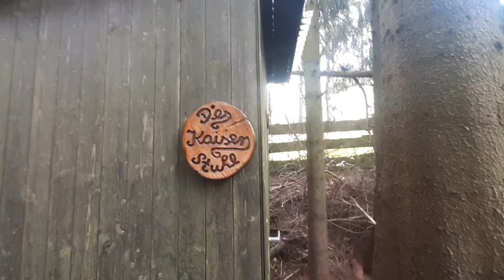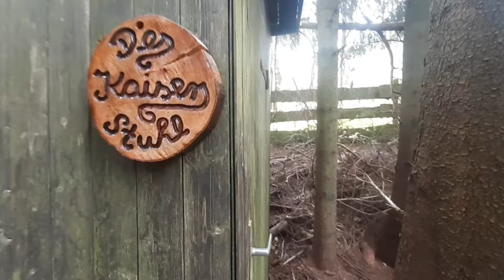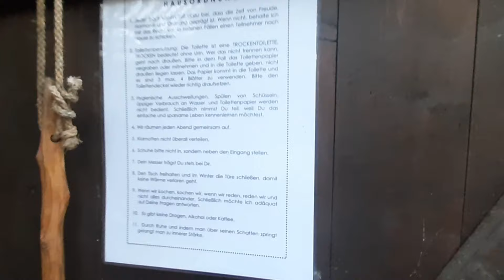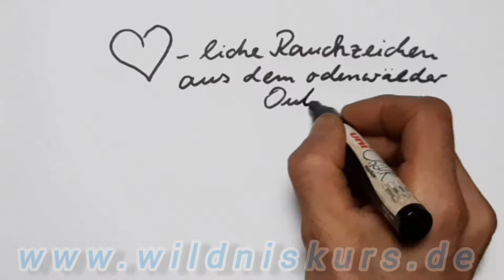++INTIM++: Mann wohnt zehn Jahre im Wald und zeigt seine Hygiene: Klo, Körperpflege, Wasserreserve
Wie Du Dir als "Einsteiger" die Haare waschen, Regenwasser sammeln und eine Toilette bauen kannst erfährst Du in diesem Video.

Marc Freukes, auch bekannt als der "Odenwald-Tipianer" lebt trotz aller Hürden seit zehn Jahren im Wald und gibt seine Erfahrungen in
und
Büchern weiter: